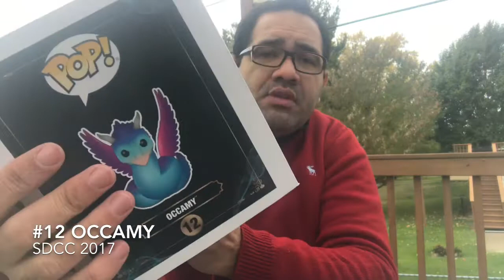Unboxing SDCC Animais Fantásticos Funko POP!